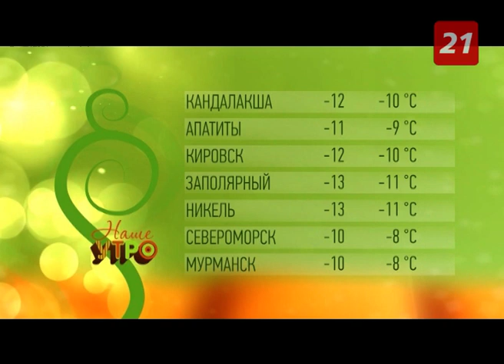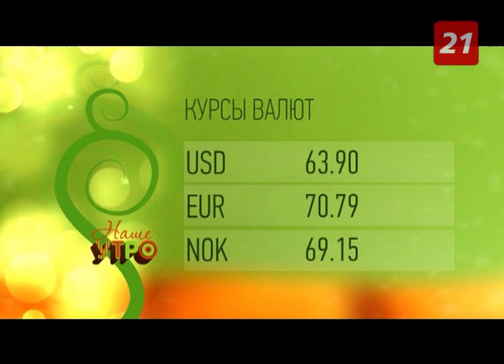Полный выпуск программы «Наше утро» от 4 февраля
Только здесь вы найдёте полное видео программы «Наше утро» от 4 февраля 2020 года.